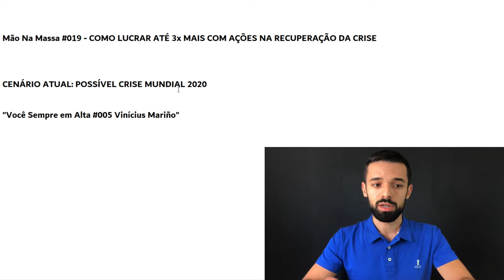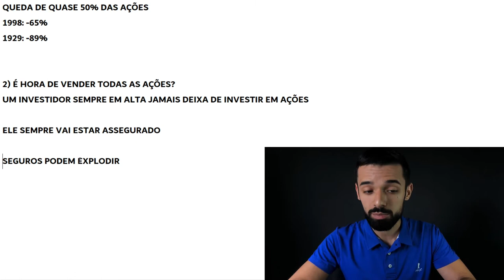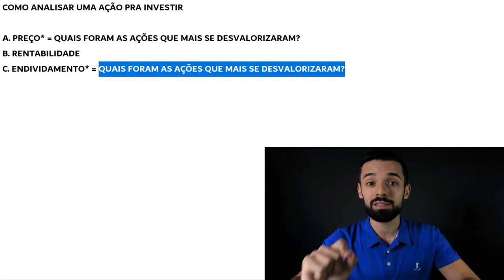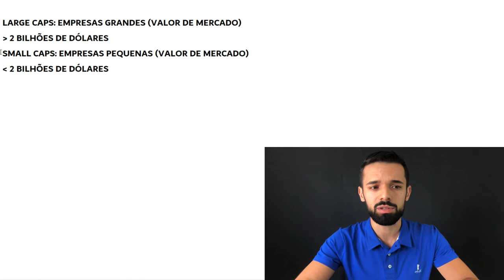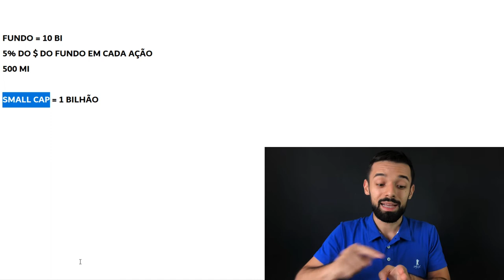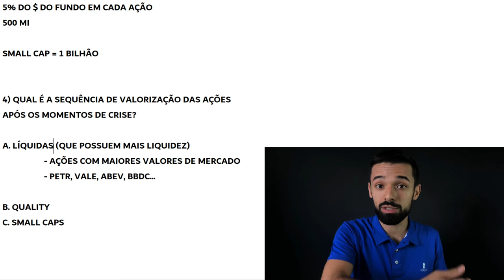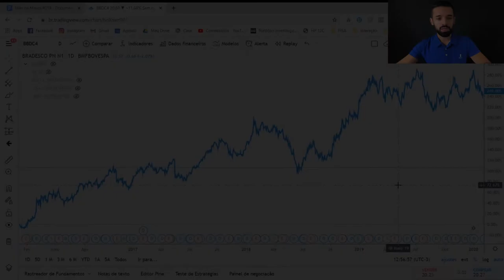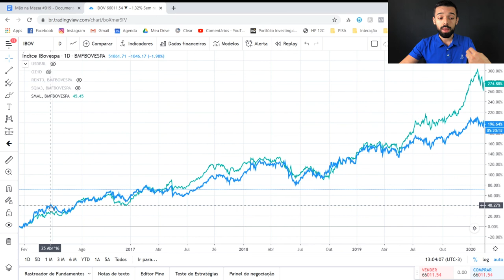ESPECIAL AÇÕES: COMO LUCRAR ATÉ 3x MAIS NA RECUPERAÇÃO DA CRISE | MÃO NA MASSA #019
Você já ouviu falar que toda crise traz uma oportunidade? Isso é sim uma verdade. Essa queda toda na Bolsa não é a melhor nem a pior, mas é sim mais uma oportunidade.

Só que não basta simplesmente a oportunidade existir. Você tem que tá pronto pra agarrar ela. E não de qualquer maneira, mas da maneira mais eficiente possível, porque assim você pode lucrar até 3x mais quando estamos falando de investimento em ações.

Eu te falo isso porque o tipo de ação que mais sobe logo depois de momentos de crise como esse que a gente tá passando não é o tipo de ação que mais sobe durante o restante da alta Bolsa.

Como a Bolsa tava subindo pelo há mais de 4 anos, é bastante provável que você não esteja com as melhores ações para aproveitar a retomada dessa crise. Mas fica tranquilo que neste vídeo eu vou te mostrar como lucrar até 3x mais com ações na retomada da crise.